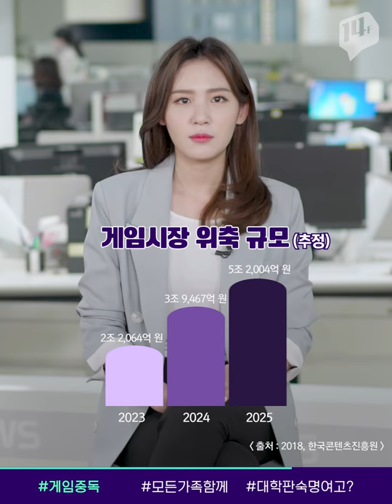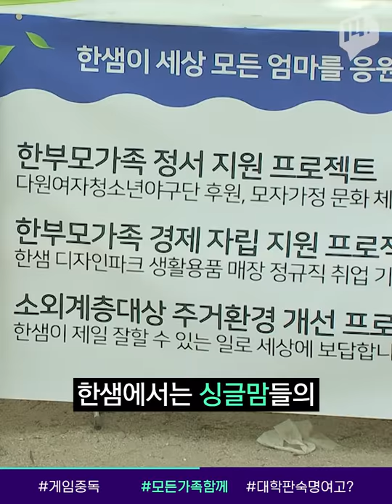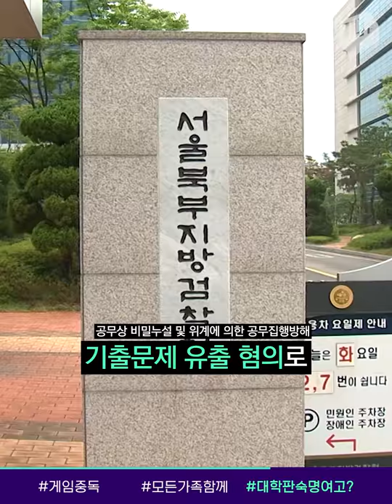"게임중독=질병", 병가 내도 되냐고? / 14F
세계보건기구 총회에서 게임중독을 공식 질병으로 분류하는 안건이 만장일치로 통과됐습니다.
질병코드를 부여하면 국가 차원의 실태조사도 가능하고, 한층 구체적인 예방과 치료도 가능하다는 건데요.
'게임중독'의 기준과 후속 조치를 놓고 논쟁이 뜨겁습니다. 14F에서 알아봤습니다.